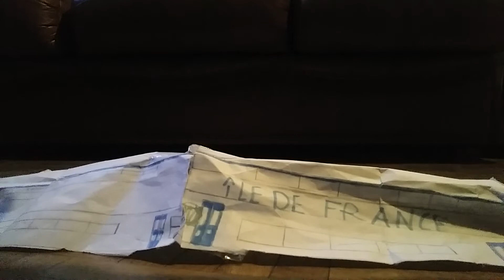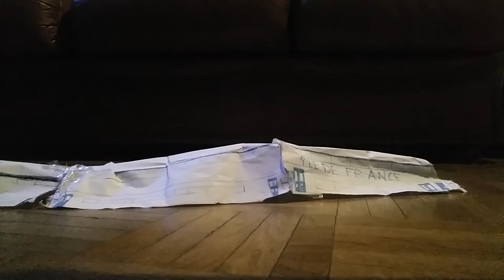RER C train électrique et tramway acroche lassana wague life